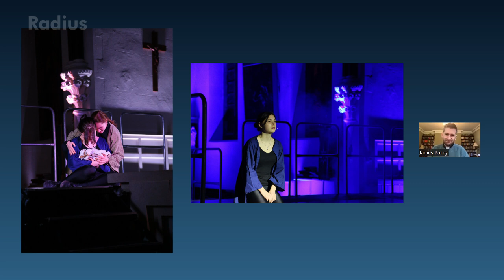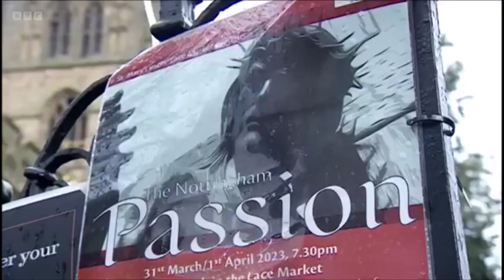James Pacey | Presenting a Passion Play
Everything you always wanted to know about putting on a Passion Play, with a few extra details you never dreamed of! Canon James Pacey is the writer and director of the Nottingham and Hereford Passions. In this video, former theatrical professional James talks about the beginnings of the project, the process of creation and the technical challenges he encountered along the way.

This is an edited recording of a Radius Webinar presented live on 14 October 2023